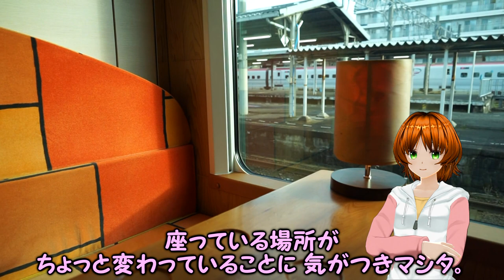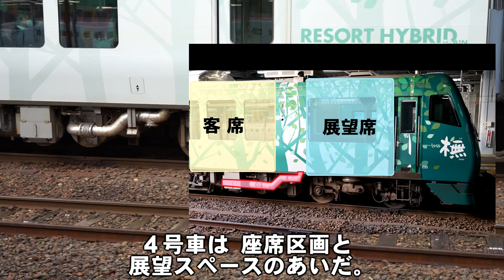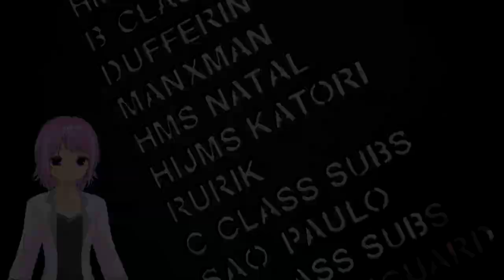【絶景 列車】快速 リゾートしらかみ と#五能線 - プロローグ【 迷列車で行こう 海外編の日本旅】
いつも 迷列車で行こう海外編 をご視聴いただきありがとうございます。
秋田に来たからには、ユニークな列車に乗りたい！
そんな思いで調べてみると、以前イギリスのドーリッシュを紹介した際にコメントで話題になった五能線があることに気づきました。
さらに、長時間の乗車でも快適に過ごせる観光列車「リゾートしらかみ」が存在し、ディーゼル+バッテリー駆動のハイブリッド車両という仕様に、ゆっくりさんは興味津々。即決で切符を購入しました。

指定席を購入すると、豪華な個室風車両が割り当てられた上、ディーゼルエンジンが直下にあるという最高のシチュエーションで、内燃機関も感じながら旅を楽しめました。

しかし、五能線を実際に乗り通してみると、ドーリッシュらしさはあまり感じられませんでした。それどころか、イギリス北西部の海岸沿いを走る「カンブリアン・コーストライン」がより似ていると感じました。こちらは、イギリス屈指の絶景ルートで、観光列車もたくさん走っています。
そこで、五能線の列車に乗りながら、イギリス北西部の知る人ぞ知るローカル路線のお話をお届けします。観光列車と絶景ルートの魅力をぜひお楽しみください！

0:00 イギリスの保養地にそっくり？秋田県と青森県にまたがる五能線
1:58 始まりは秋田駅。リゾートしらかみに乗車
3:33 ゆっくりさんが大好きなハイブリッド式気動車のHB-E300系
6:12 座席は思いがけず個室。
7:58 五能線の旅をざっくり紹介
8:59 イギリスの西海岸の「カンブリアン・コーストライン」
10:09 五能線と奥羽本線の関係に似てる？イギリス、カンブリア州の鉄道路線
11:01 リゾートしらかみ「橅」編成を新造した、秋田総合車両センター
12:00 イギリスにある日立の車両工場
12:45 特別チャーター列車の車庫。クラシックな客車とディーゼル機関車を留置
14:06 場所は変わって、リゾートしらかみへ。八郎潟を走行中
15:34  割り当てられた席はエンジンが真下の(ゆくりにとって)大当たり席。壁の構造などに特徴が。
17:23 イギリスで活躍する日立製特急車両、Class800は排気管の処理が独特
19:18 イギリス版八郎潟？湖水地方と湿地が広がる「モーカム湾」
20:48 日本の軍艦も建造した造船の街「バロー・イン・ファーネス」